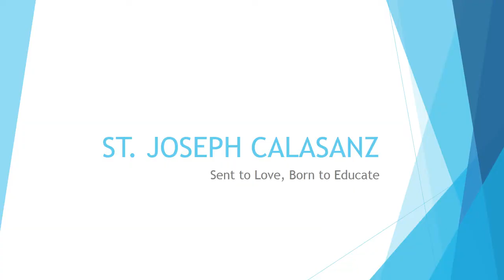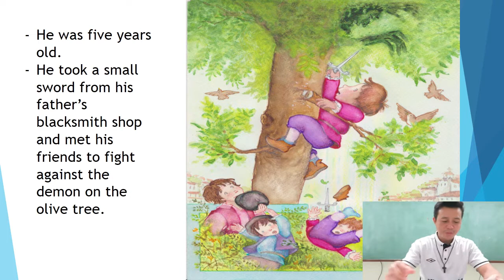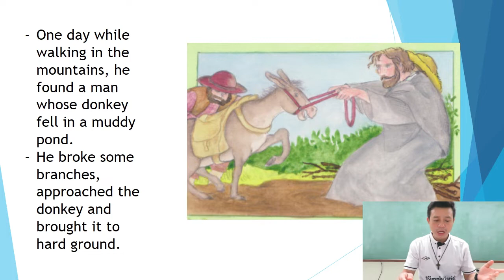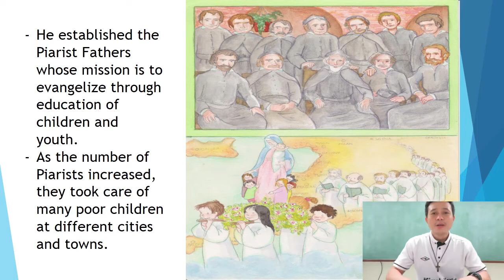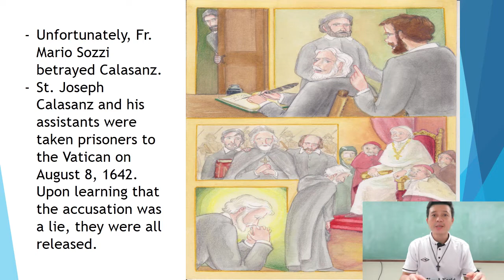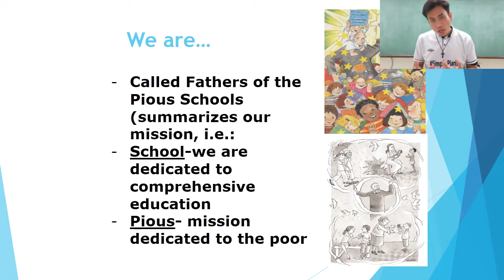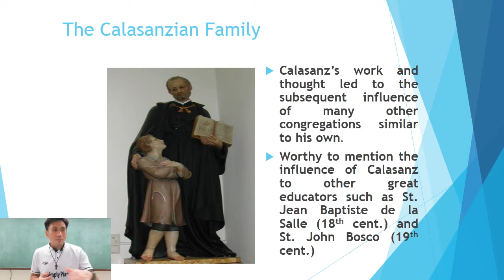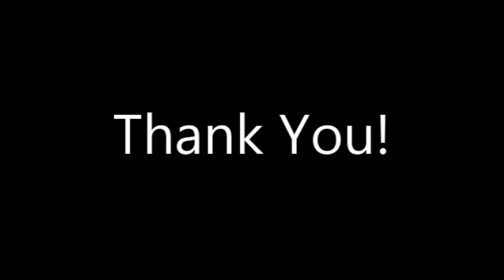Novices Virtual Class Presentation | 365 Days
This video is for our virtual class presentation about the life and work of our Founder, St. Joseph Calasanz, which is intended for children.